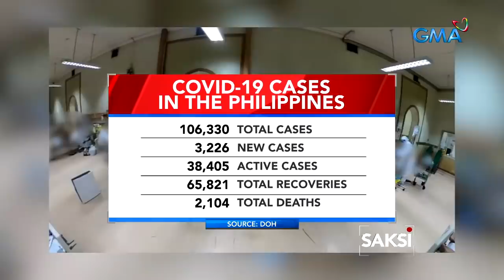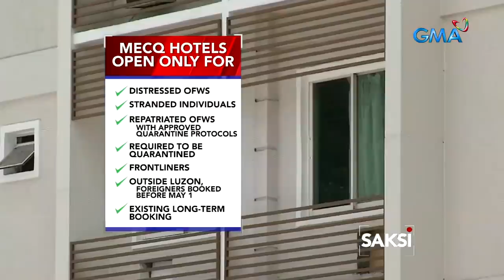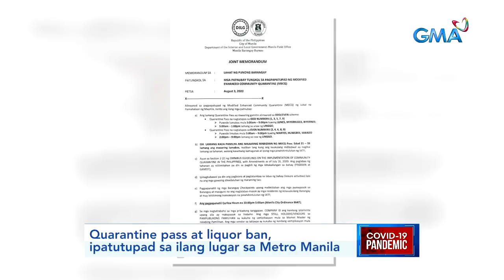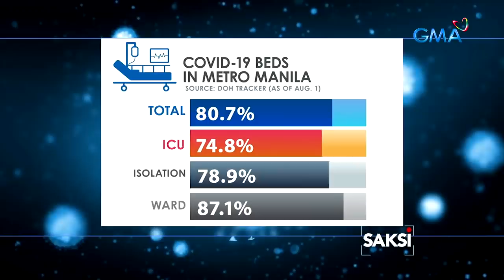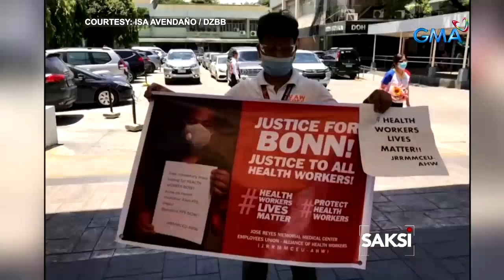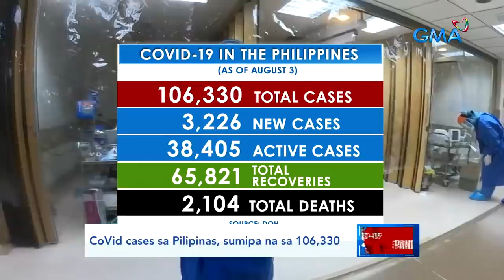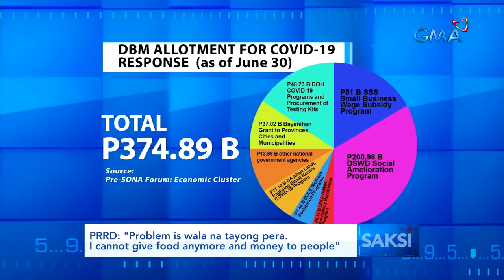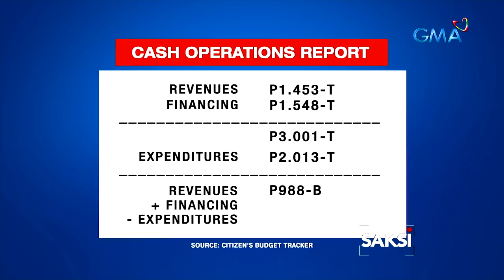Saksi Express: August 3, 2020 [HD]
Narito ang mga balitang ating sinaksihan ngayong Lunes, August 3, 2020:

- DOH: Karamihan sa 887 COVID-19 clusters, nasa mga komunidad

- Hebigat na traffic sa SLEX, namerwisyo ilang oras bago magbalik-MECQ ang NCR

- Ilang pamilihan at botika, dinagsa ng mga naghahabol bago abutan ng MECQ

-Health care workers, tuloy ang paglilingkod sa kabila ng matinding pagod

- Panawagan ng mga medical frontliner, tinugunan ng Pangulo ng MECQ sabay banat

- Trapiko, mabigat ilang oras bago ang MECQ sa Metro Manila

 Mga manggagawang walang kita sa MECQ, problemado sa pantustos

- Matinding traffic sa Cebu City na nakasailalim sa GCQ

Saksi is GMA Network's late night newscast, anchored by GMA News pillar Arnold Clavio, and Pia Arcangel, featuring top news stories from the Philippines. for more.